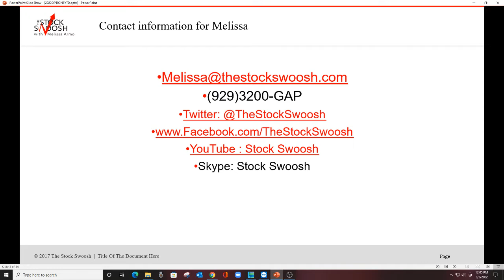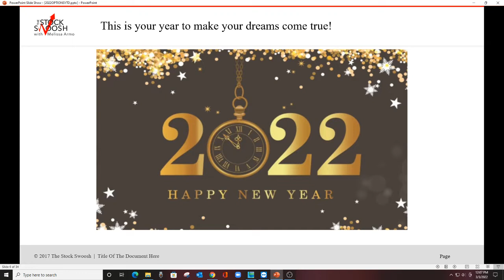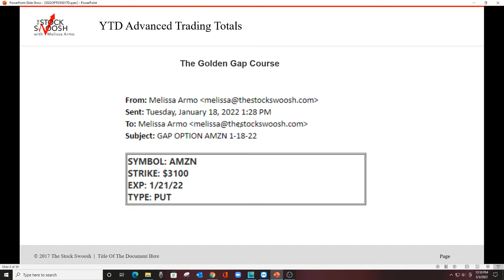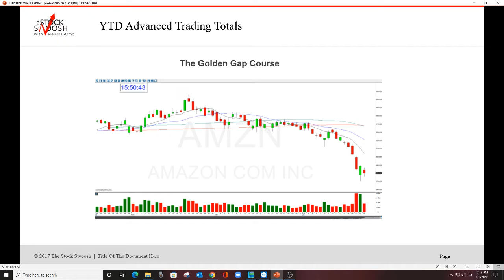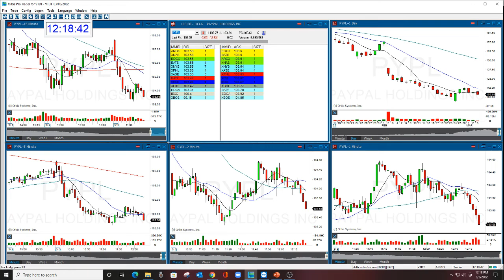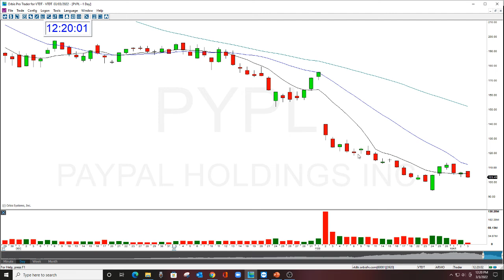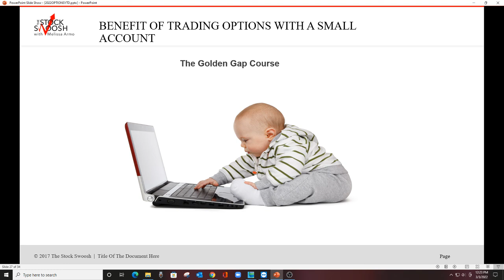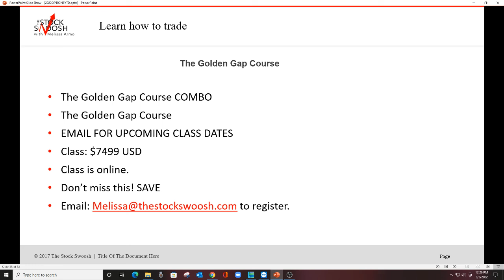The Gap Options Newsletter Subscription 2022 YTD Advanced Trader Results $1,067,775 Win Ratio 87%